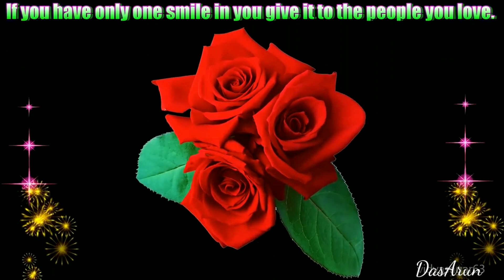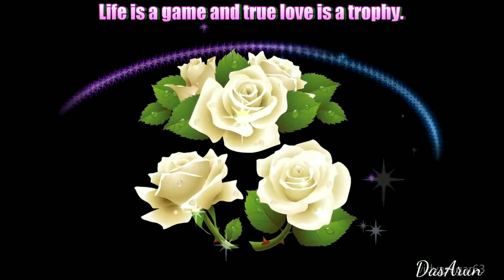Good morning video